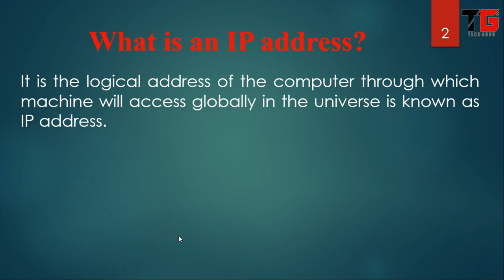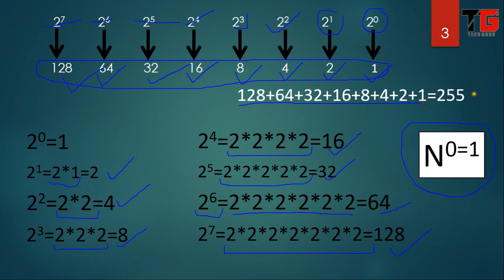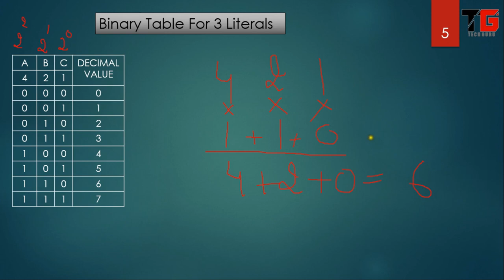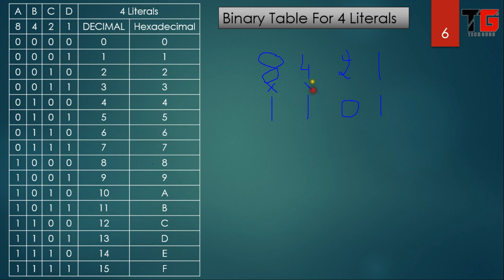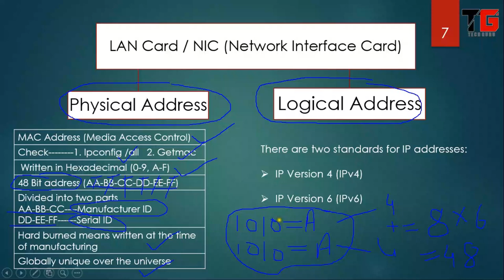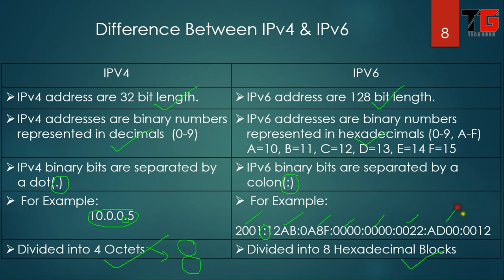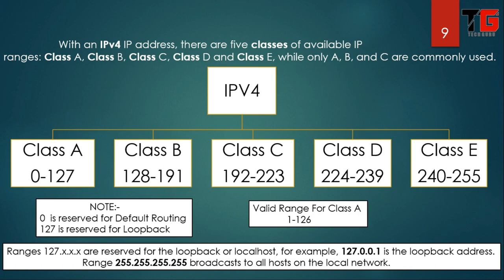Basics Of IP Addresses In Hindi Part-1 By Deepak Sood | Tech GURU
in this video you will learn basics of ip addresses from the beginning.